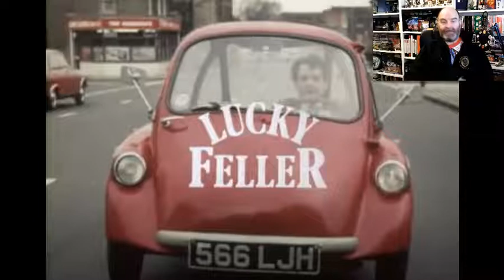Lucky Feller Review (1976)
Shorty Mepstead, a shy plumber lives in South London with his mother and brother, ladies' man Randolph.

David Jason -  Shorty Mepstead
Cheryl Hall - Kathleen Peake
Peter Armitage - Randy Mepstead
Pat Heywood – Mrs. Mepstead